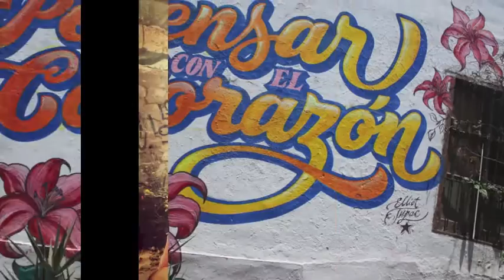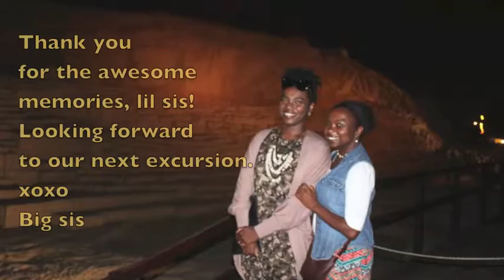My visit to Latin America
Peru was amazing! This video only captures half of my experience in Lima. I need to go back to pick up where I left off.